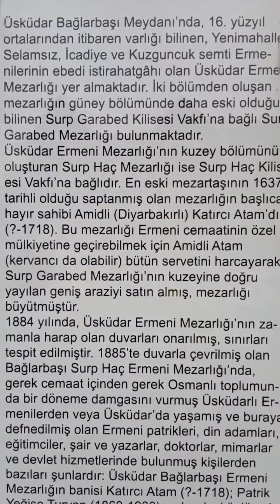BAĞLARBAŞI SURP HAÇ MEZARLIĞI